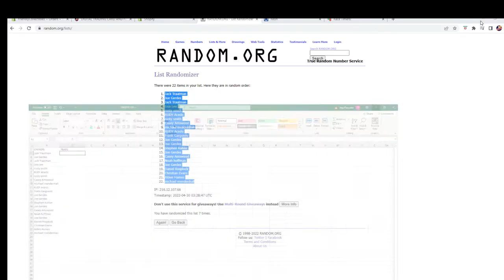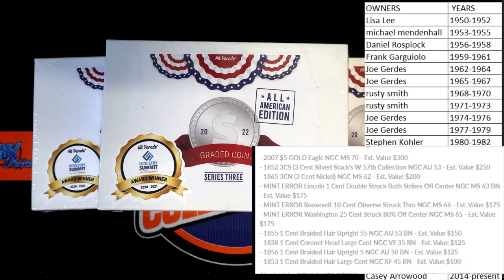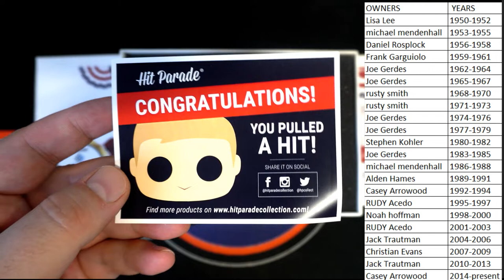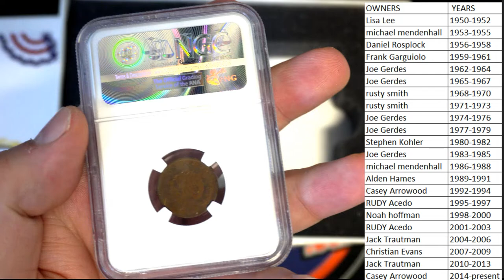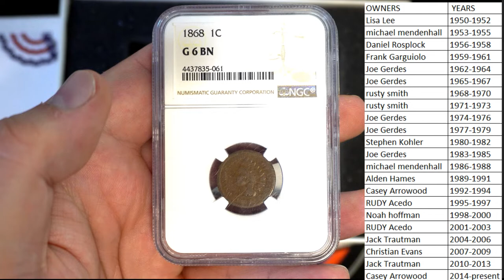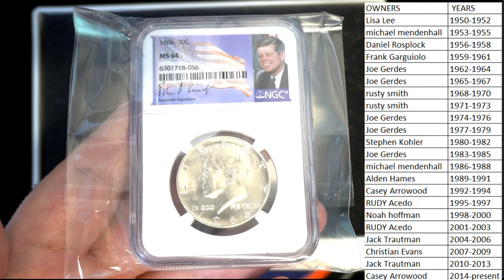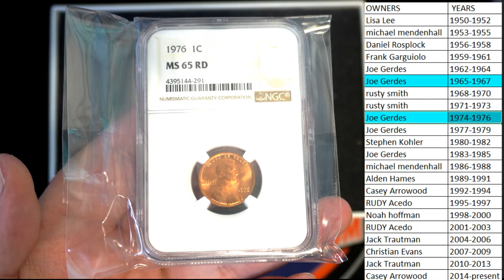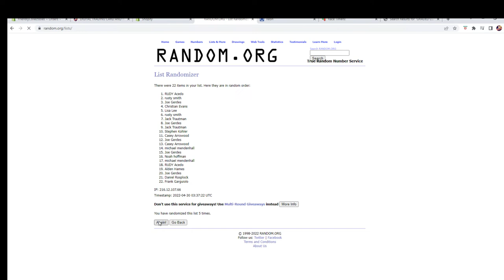3 BOX 2022 Hit Parade Graded Coins All American Edition Series 3 ID 22HP2COINS201